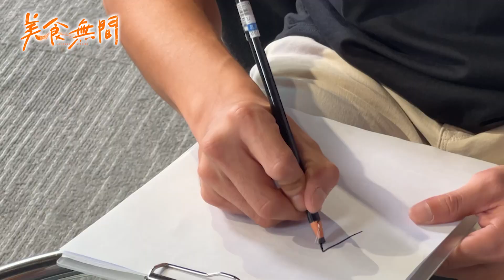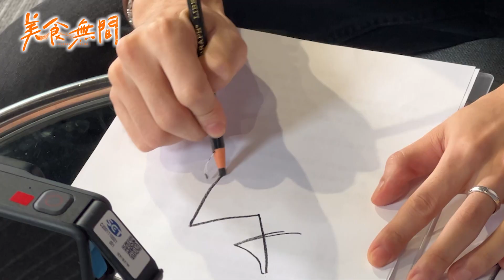美食無間｜傅孟柏挑戰背後畫畫 王柏傑答題超歪樓！兩大男神自豪繪畫功力 要確定內~｜專訪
11.3起每周五晚上十點
三立都會台給你最好吃的 🍲《美食無間》 🤤